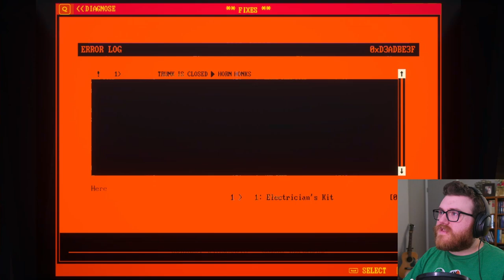The Zone FIGHTS BACK | Pacific Drive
The anomalies make it increasingly clear that I'm not welcome in the Zone...